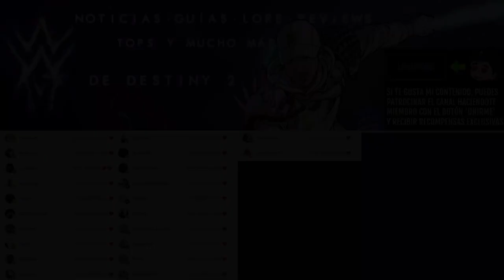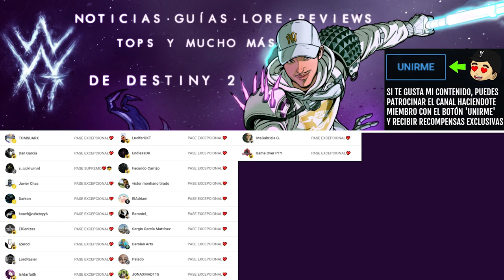SI VAS A JUGAR LIGHTFALL NECESITAS SABER ESTO! | Destiny 2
✅Requisitos:
1️⃣Seguir a @TheWildGamer95 y a @GreenManGaming en Twitter
2️⃣RT🔁 y Like💖

✨¡SÍGUEME!

⏰MARCAS DE TIEMPO:
0:00 Intro

📰Fuentes de información mencionadas en el video:
(Ninguna)

😮Videos que pueden interesarte:
• ENTRADA de la RAID de LIGHTFALL! NUEVAS ARMADURAS! LOCALIZACIÓN y TODO LO QUE SABEMOS! | Destiny 2
• BUNGIE NOS PIDE PAGAR MÁS! NUEVO ARMA RITUAL de TEMPORADA 20 y MEJORAS MASIVAS al JUEGO! | Destiny 2

💠💻MI PC:
• CPU: AMD Ryzen 7 5800X 3.8 GHz 8-Core Processor
• GPU/ Gráfica: Gigabyte GeForce RTX 3060 12 GB
• PLACA BASE: Asus ROG STRIX B550-F GAMING (WI-FI) ATX AM4
• CPU Cooler: Corsair H100i RGB PLATINUM 75 CFM
• Memoria RAM: Corsair Vengeance RGB Pro 32 GB DDR4-3200 CL16
• ALMACENAMIENTO: Samsung 970 Evo Plus 1 TB M.2-2280 NVME
• TORRE: Corsair iCUE 465X RGB ATX
• FUENTE: Corsair 850 W
• Monitor: MSI Optix G241 23.8" 1920x1080 144 Hz